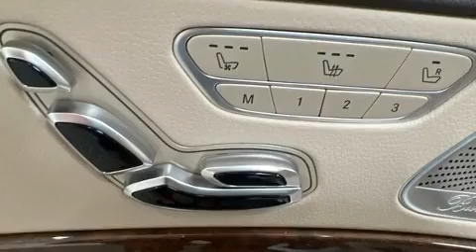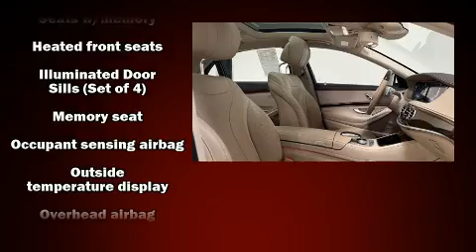2015 Mercedes-Benz S-Class S 550 in Jackson, MI 49201-8877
Extreme Dodge Chrysler Jeep

Get excited about the 2015 Mercedes-Benz S-Class. This 4 door sedan is still under 75,000 miles! Smooth gearshifts are achieved thanks to the powerful 8 cylinder engine, providing a spirited, yet composed ride and drive. The engine breathes better thanks to a turbocharger, improving both performance and economy. Top features include rain sensing wipers, leather upholstery, power trunk closing assist, delay-off headlights, automatic temperature control, heated door mirrors, power windows, and remote keyless entry. For drivers who enjoy the natural environment, a power moon roof allows an infusion of fresh air. Mercedes-Benz ensures the safety and security of its passengers with equipment such as: head curtain airbags, front and rear side impact airbags, traction control, brake assist, anti-whiplash front head restraints, a security system, an emergency communication system, and 4 wheel disc brakes with ABS. Electronic stability control stands out as a technologically savvy innovation, keeping you better connected to the road. You will have a pleasant shopping experience that is fun, informative, and never high pressured. Stop by our dealership or give us a call for more information.